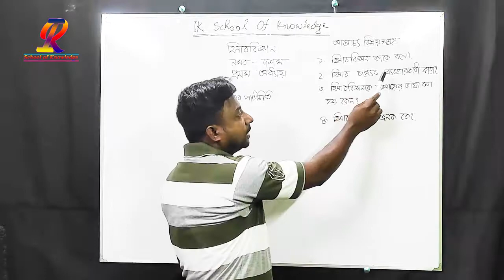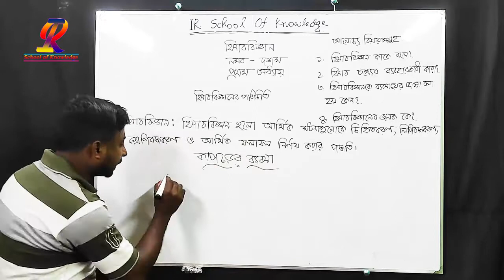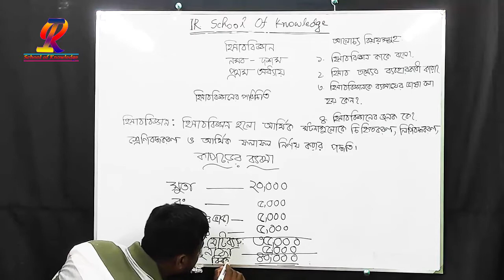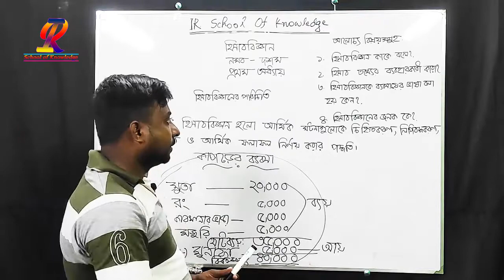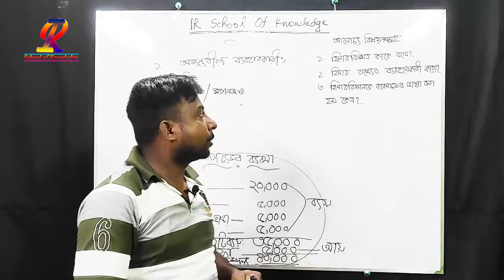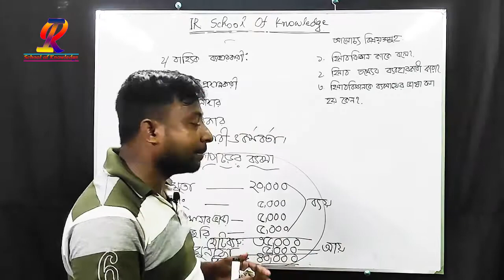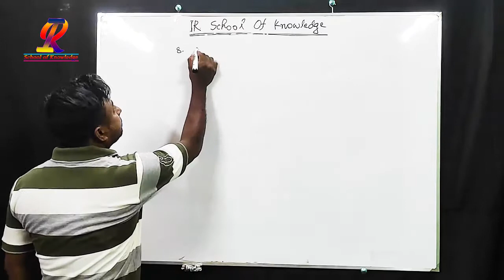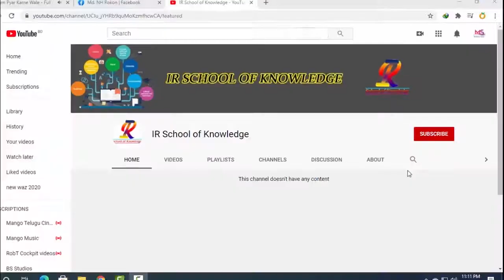হিসাববিজ্ঞান।। নবম-দশম।। অধ্যায়- প্রথম।। হিসাববিজ্ঞানের পরিচিতি। পর্ব-১ম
Accounting. Ninth-tenth. Chapter-I Introduction to Accounting. Episode-1
বিসমিল্লাহির রাহমানির রাহীম, প্রিয় শিক্ষার্থী বন্ধুরা, আসসালামু আলাইকুম।
আমি মোঃ ইব্রাহিম, সহকারী শিক্ষক।
IR School Of Knowledge চ্যানেলটির পক্ষ থেকে সবাইকে অভিনন্দন।
আশা করি তোমরা সবাই আল্লাহর রহমতে ভাল ও সুস্থ আছো।
আজ আমি হিসাববিজ্ঞানের প্রথম অধ্যায় হিসাববিজ্ঞানের পরিচিতি নিয়ে আলোচনা করবো। আমি আশা করি আমার ক্লাস গুলো দেখে তোমরা উপকৃত হবে। ধন্যবাদ